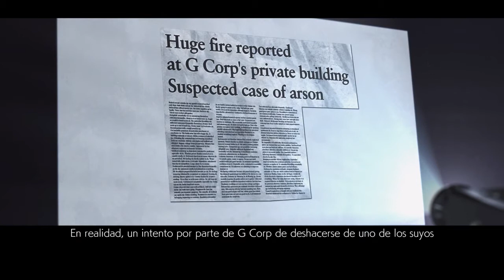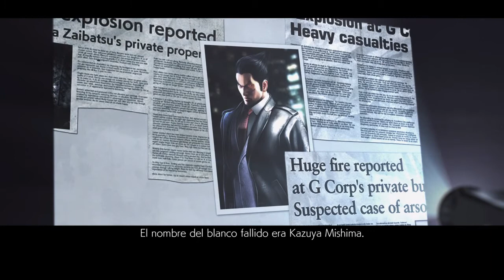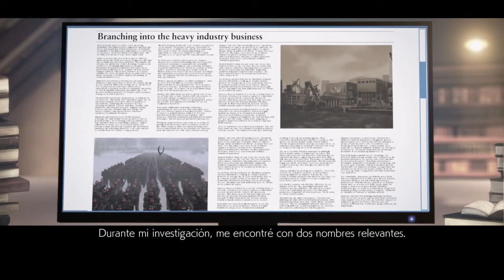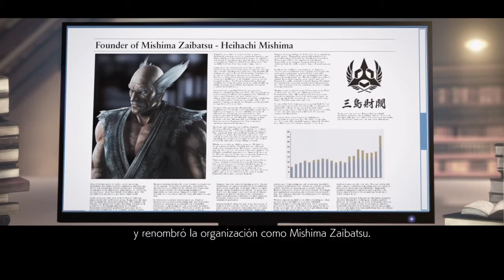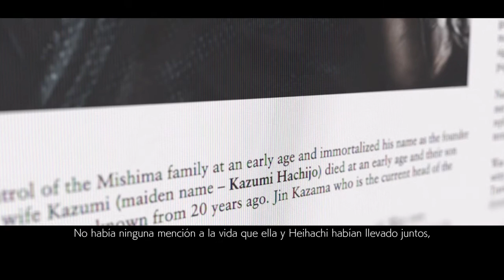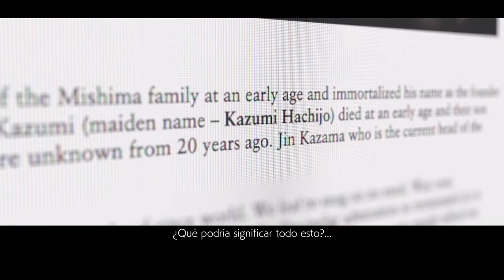TEKKEN 7 Modo historia